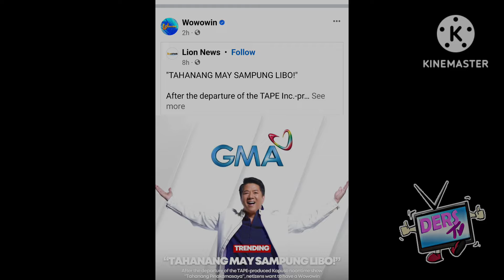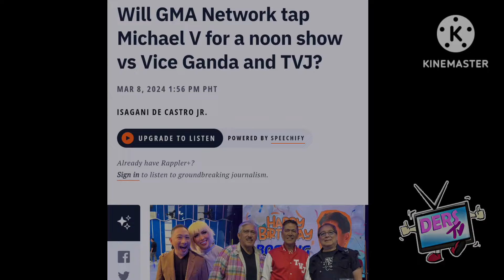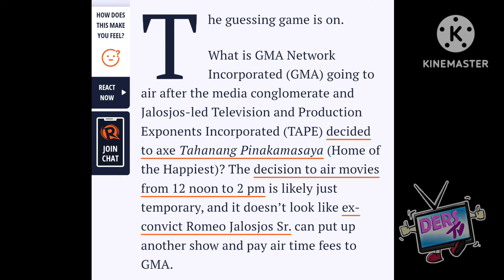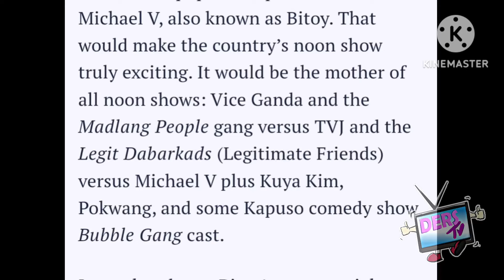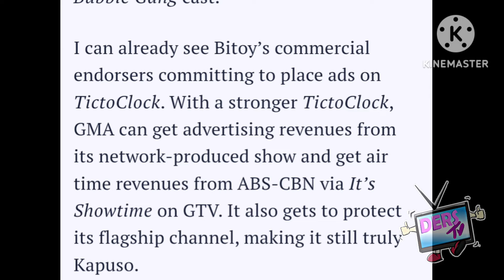GULO ITO❗ HOST NA ITATAPAT SA TVJ IKAKA WINDANG NG LAHAT❗TAPE,HINIHINGE NA NG SAKLOLO ANU NANGYARE ❓